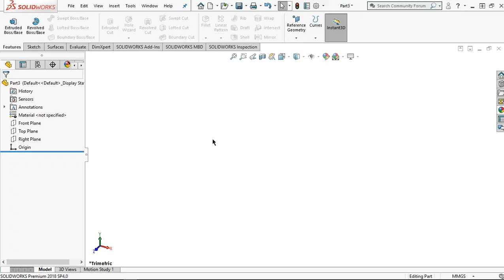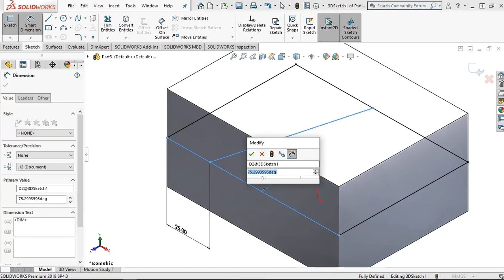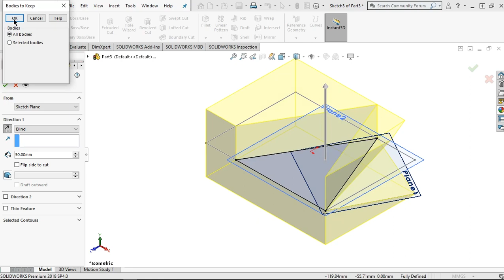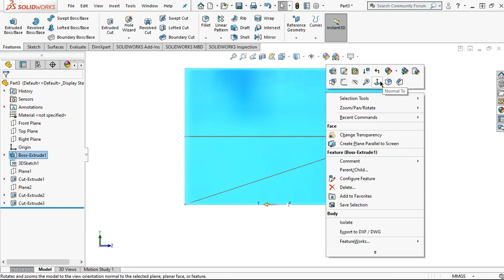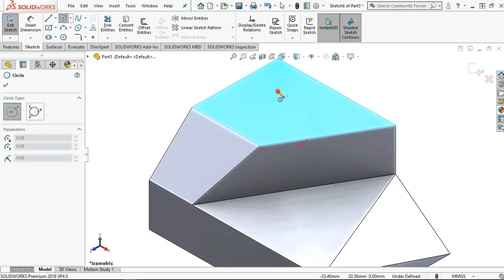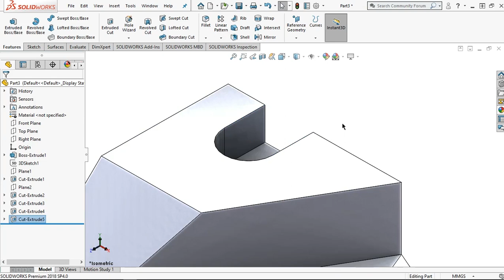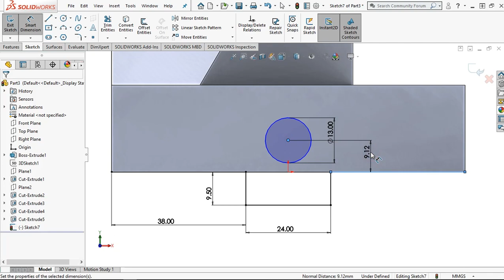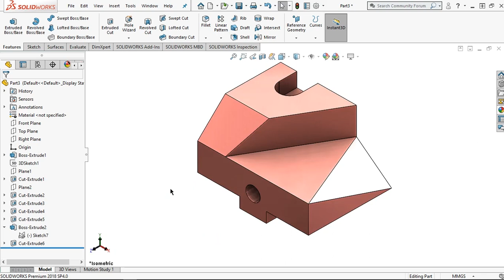Solidworks tutorial: Exercise #17 (Locating block)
In this video I‘ll share tutorial for exercise #17 (Locating block). I hope you like and suport this channel.

Credits to
Backsounds in this video